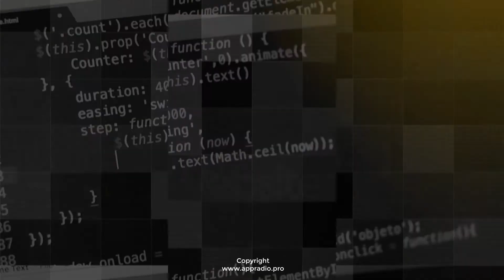[ Vídeo Funcionalidade - Notícias automáticas